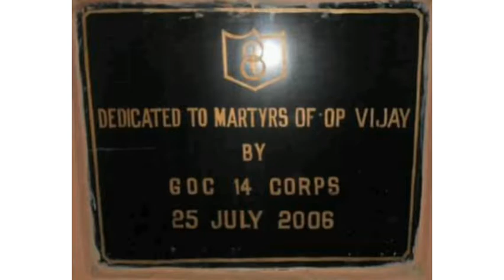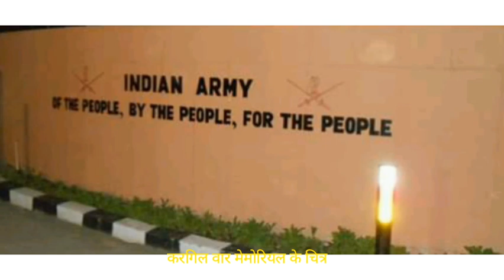कारगिल वार मेमोरियल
2013 14 june